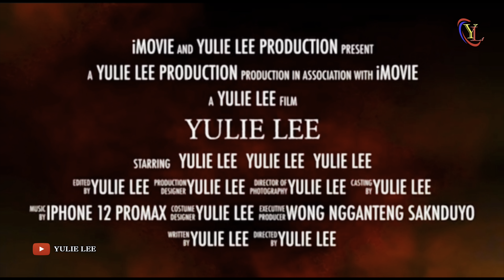2 Tahun Passport Kadaluarsa Apakah Bisa Renew Passport Di KJRI Hong Kong❓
Proses Perpanjang passport Di KJRI Hong Kong 🇭🇰